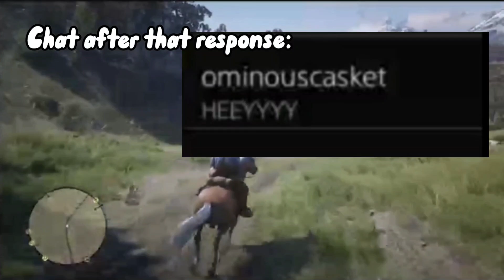RDR2 Stream Highlights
Silly cat guy gets into the silly cowboy game and streams it, so here's some clips put together in a compilation :3
I don't have a set schedule or anything, but if you're interested, stop by sometime!